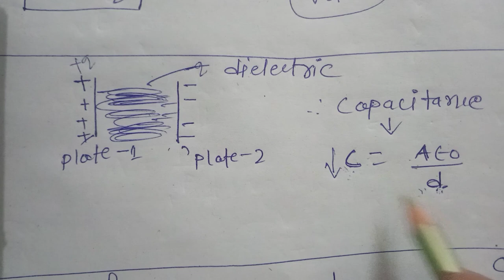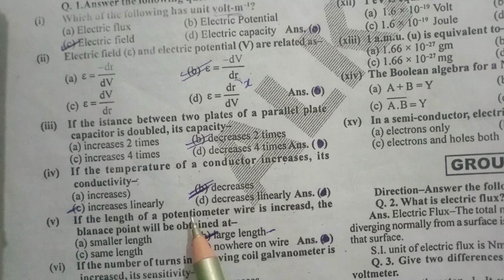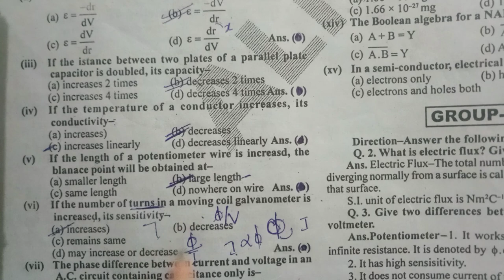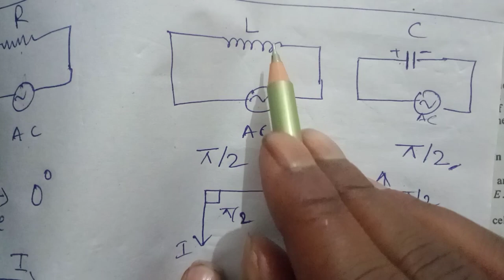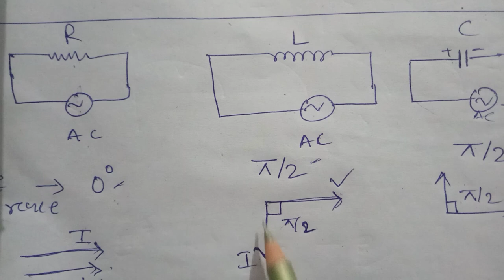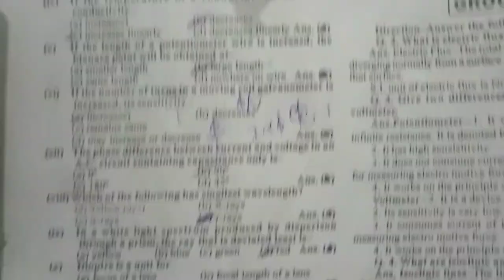phy objective question jac board 2015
The main purpose of my channel is to spread education.
physic objective question 2015
objective question
cv raman academy